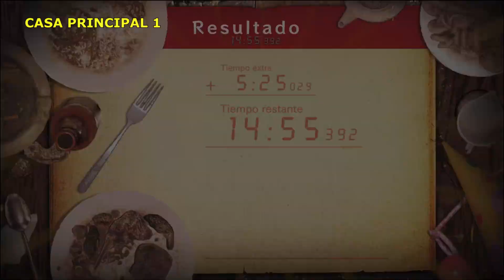RESIDENT EVIL 7 CÓMO CONSEGUIR RANGO SS EN EL 55.º CUMPLEAÑOS DE JACK CASA PRINCIPAL 1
► INFORMACIÓN BÁSICA:
En este video os enseñaremos una forma rápida y sencilla de conseguir Rango SS en la Casa principal 1 del DLC 55.º cumpleaños de Jack en Resident Evil 7.

►No olvidéis subscribiros y activar la campana si quieres recibir un aviso cada vez que subamos un nuevo video